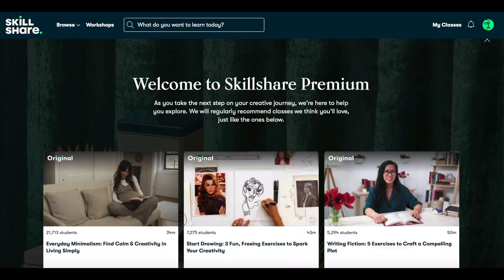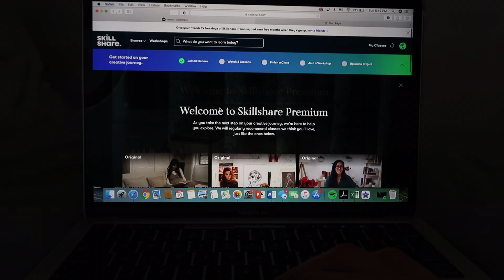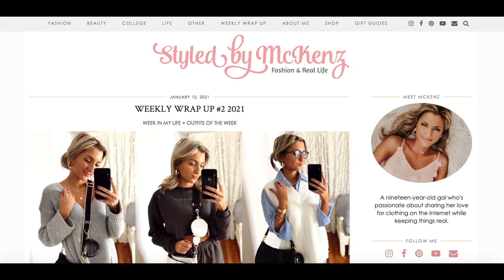HOW TO START A SUCCESSFUL BLOG IN 2021 (AND MAKE THOUSANDS $$$ DOING IT) || Styled by McKenz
Ask and you shall receive. today I'm sharing all of the details on how to start a successful blog in 2021. I launched my fashion blog five years ago racking up 500,000+ views, thousands of dollars, and hundreds of brand deals and I want to share how YOU can do the same! My hobby has truly turned into my main hustle and I couldn't be more excited to share the details with you.

▷▷FILMING EQUIPMENT▷▷
★My vlog camera (Canon Powershot G7X)
★My camera (Nikon D5600)
★My tripod
★Large ring light
★Small ring light